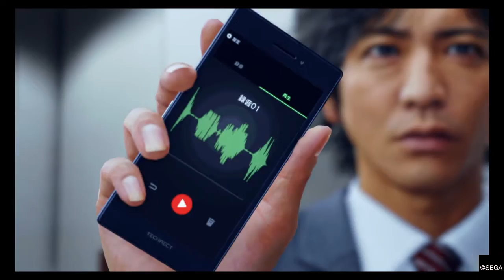Mehmet igra Judgment: The trial and back to Kamurocho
JUDGMENT